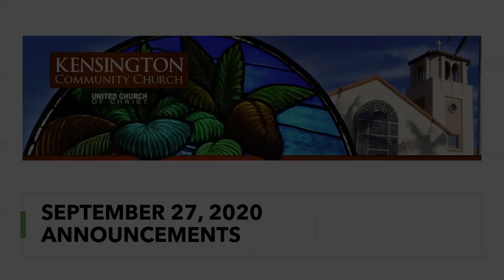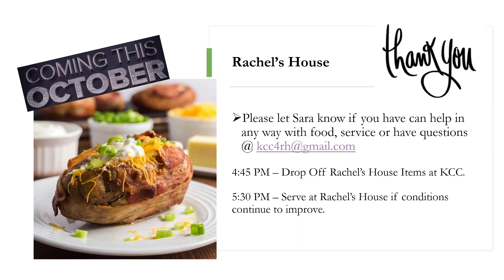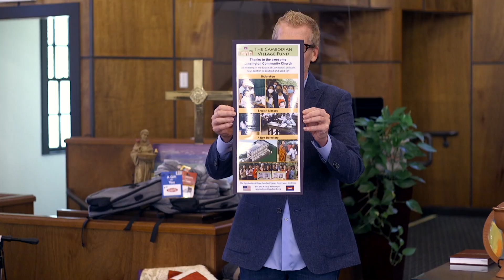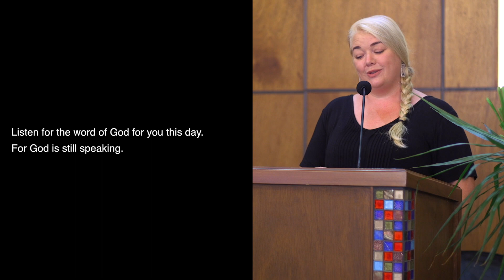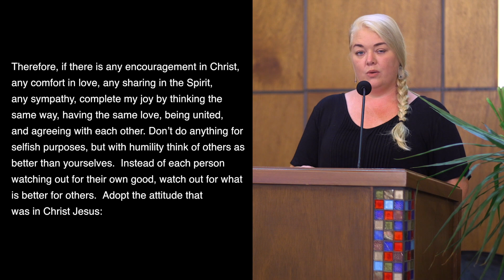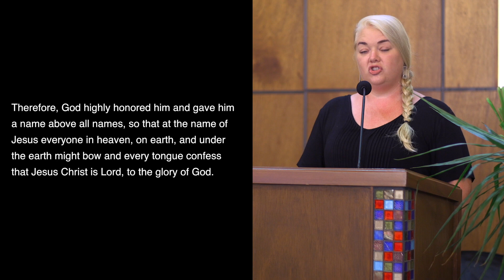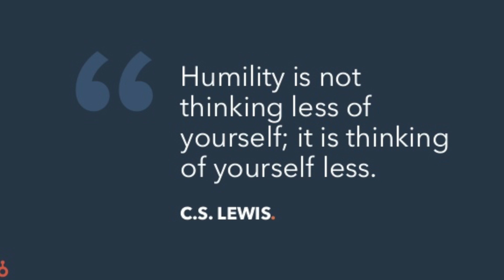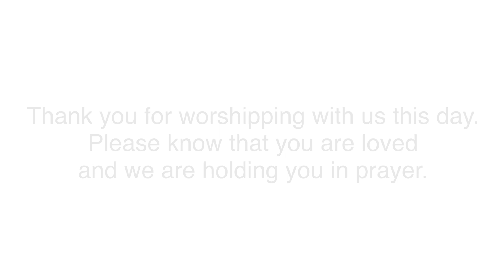KCC Worshipful Experience: September 27, 2020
The 17th Sunday Following Pentecost.

Please read our through our Prayers and Announcements for this week (9/25/2020)

If you would like to support our Ministry and Mission at Kensington Community Church with a financial gift, please visit our

Our Worshipful Experience Includes:
Candlighting & Welcome (0:03)
Announcements (1:43)
Opening Prayer (3:51)
Opening Song: "He's/She's/They've Got the Whole World" (7:34)
Scripture:  Philippians 2: 1-11 (8:27)
The Children's Moment (10:23)
Special Music: "Its Is Well (with my soul)" (14:30)
Message: "Downward Mobility" (17:36)
The Pastoral Prayer w/ Our Ancestral Prayer (34:42)
Benediction (40:55)

Please continue to pray for those most effected by COVID-19, for racial justice in our community and country, and the grace and courage to be in loving community grounded in the kindness, perseverance, and hope that Christ instills.